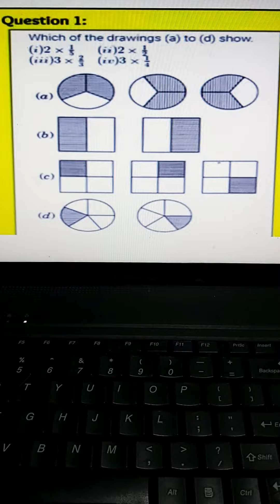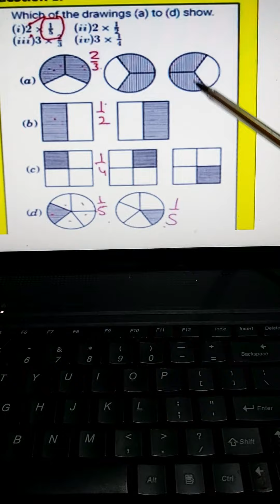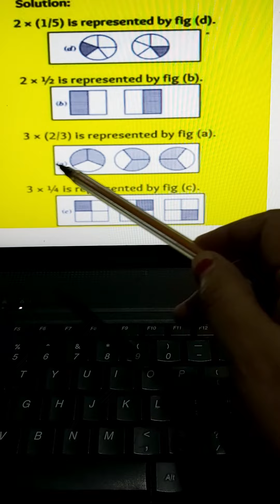Class 7th Chapter 2 Fractions and Decimals Exercise 2.2 Question no 1